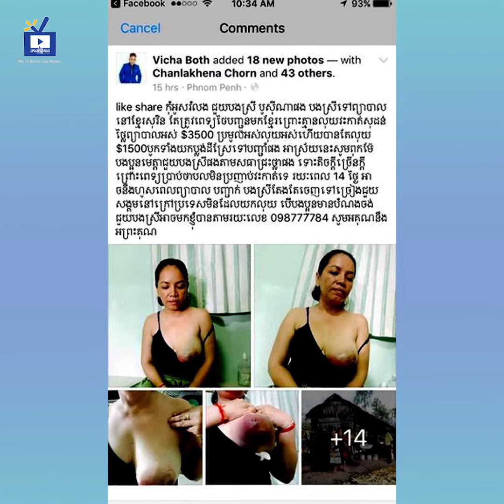សន វិជ្ជបុត្រ ​ដង្ហោយ​រកសប្បុរជនជួយ​ស្ត្រីដំបៅសុដន់​ម្នាក់​- Koh Santepheap TV